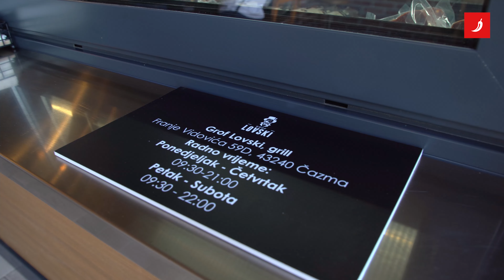Bili smo u grillu bivšeg voditelja u Čazmi, gdje smo probali proizvode od divljači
Marko Lušić, javnosti poznat kao bivši RTL-ov voditelj, u zadnjih par godina pokrenuo je biznis, točnije proizvodnju suhomesnatih proizvoda od domaće divljači Grof Lovski, što je prvi domaći brend posvećen takvoj vrsti proizvoda, a sada je otvorio i grill u Čazmi. Bili smo kod Marka u objektu, a on nam je otkrio kako je pokrenuo posao i koje proizvode nudi svojim kupcima. Ni mi nismo mogli odoljeti njegovim proizvodima, stoga je naša novinarka isprobala neka jela s menija.